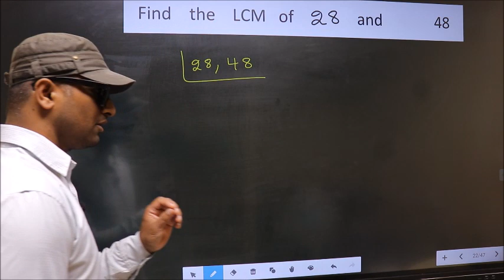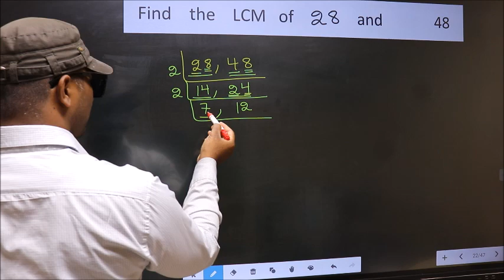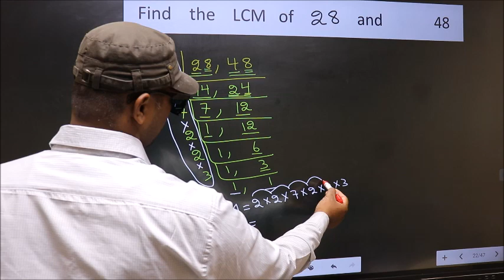LCM of 28 and 48